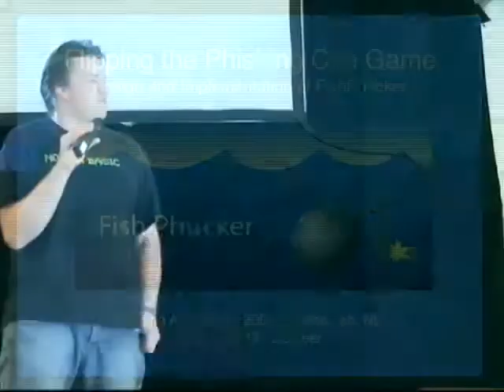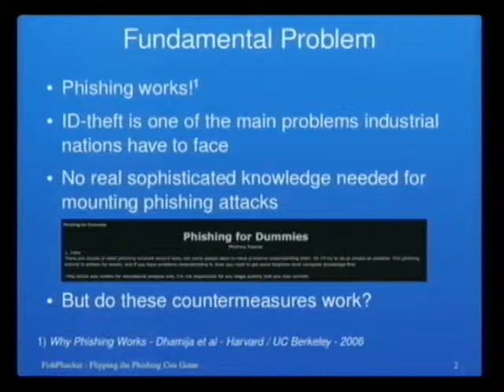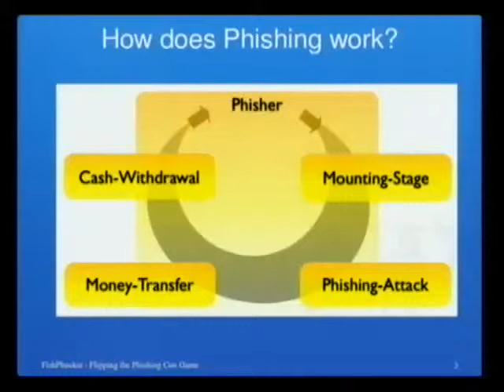HAR 2009: Flipping the Phishing Con Game - Design and Implementation of FishPhucker 1/5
Clip 1/5
Speaker: Dominik Birk

Anti-Phishing Extension

 Numerous counter-measures against phishing have been evaluated in recent years. Users have been educated; authenticity in Bank websites was improved and out-of-band authentication methods were established, but phishing remains a problem. This work focuses on a new method which attempts to turn the tables on Phishers.